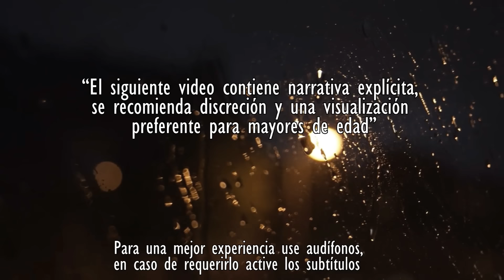EN MI PUEBLO LE DAN DE "COMER" A LA MINA | RELATOS DE TERROR DE MINEROS | VOL. 13